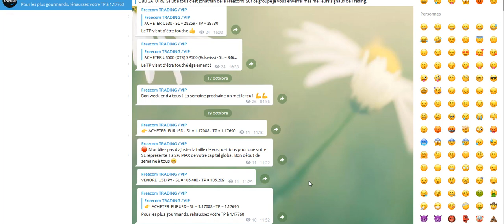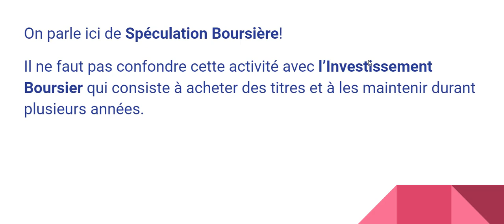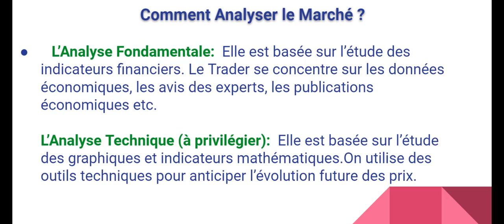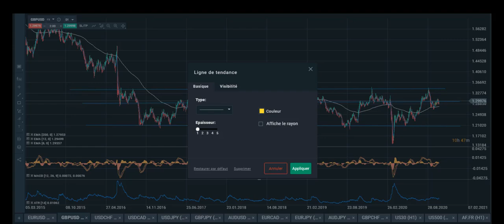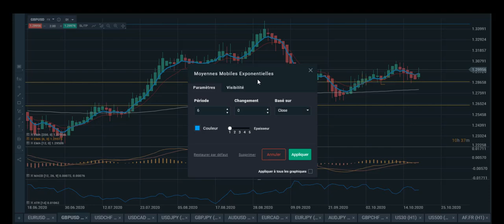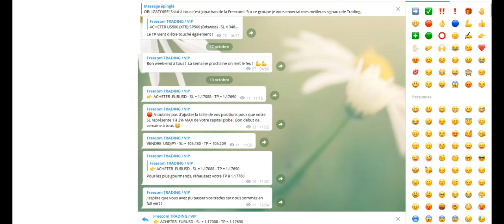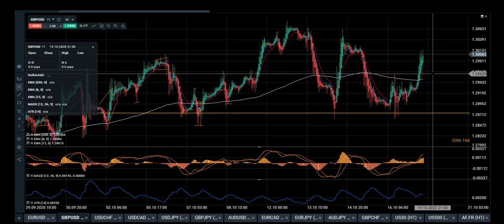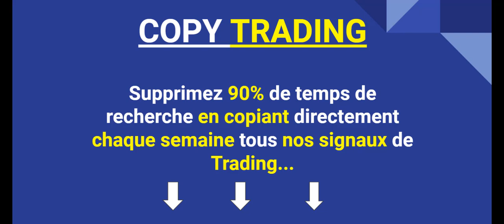TRADING: Apprendre les BASES pour DÉBUTANTS ! (Formation)